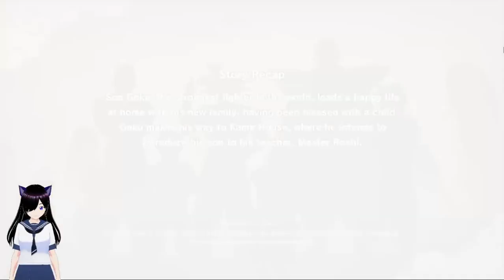Dragon ball z Kakarot part 1 Here our story begins